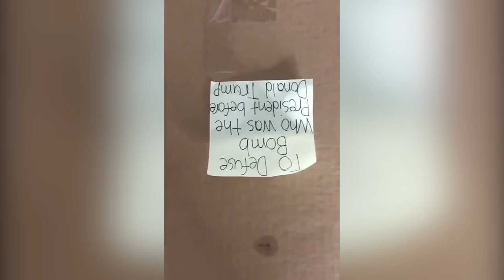More R&cist Asian Explosive Time Bombs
Need a study assistant to help you with everyday tasks? Download StudyGPT below for any homework or academic help!

Another Compilation of my "R&cist Asian Time Bomb" series.

Someone, please explode on me instead of the Time Bomb